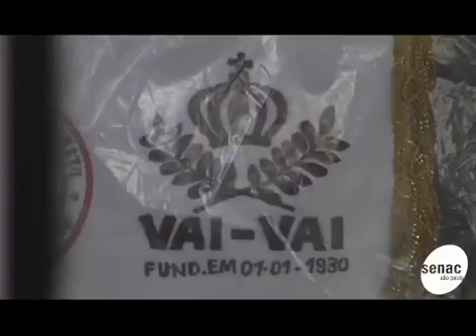Vai Vai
Edição de vídeo: Luciana Leal.